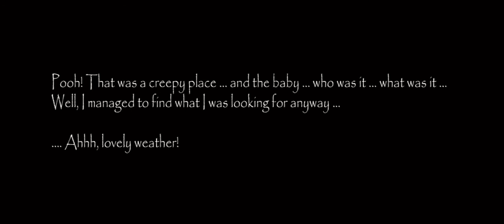slendrina asylum full gameplay